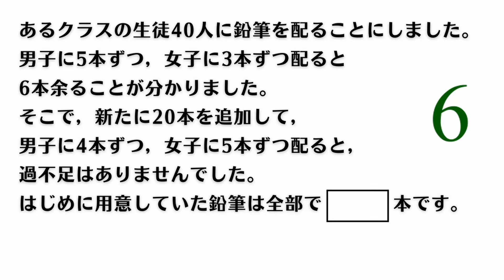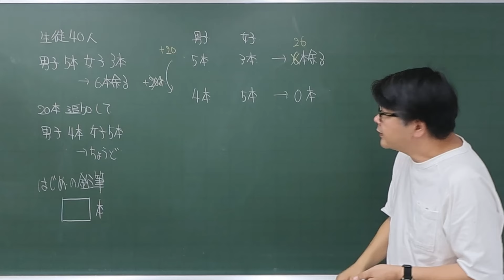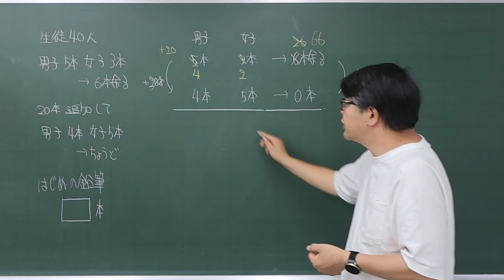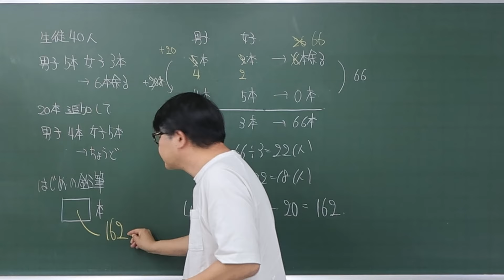【中学受験算数/SPI】和と差の文章題 脳トレ問題 平成29年(2017）灘中１日目2⃣ ☆3.1【最難関クラス/偏差値up】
和と差の文章題に関する問題です。
まずわかりやすい形で条件をまとめます。条件を比べやすいように少しずつ修正しながそろえていけば、男子・女子の人数を求める事が出来ます。

条件まとめで簡単にできそうな問題です。今回は3.1としておきます。